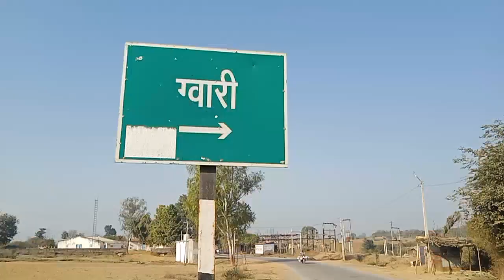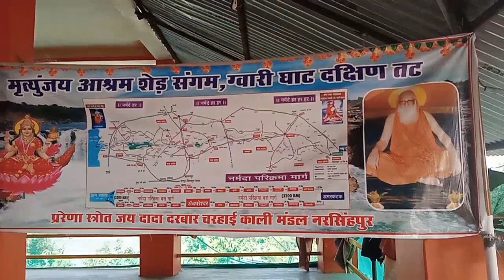శేర్ నది సంగమం తీర్థం Narmada Parikrama - Day 146 Talk P1 || Sadhak Mahesh || Tantrika Patashala